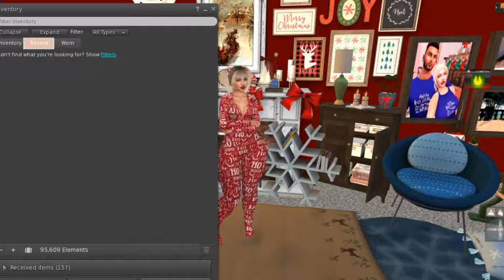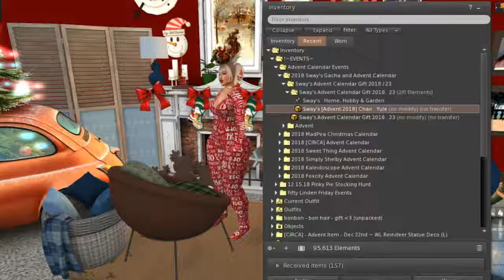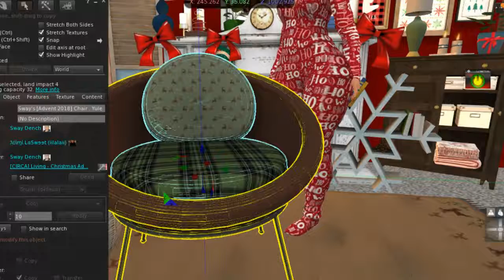SwayLand Advent Calendar 2018 ~ Day 23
Be sure to run over and get your hud! This is a FREE Hunt! yay!

What I'm wearing:
 bonbon - bon hair [fit] GIFT ♥
 Doe: Merry Lights Necklace - Blinking
 Rachael :: Maitreya :: Pink Cream Pie
{ZOZ} Bento Long Coffin Nails - Maitreya V4

If there is something in the photo or video you see that you'd like to know where I got it from, please leave a comment below and I'll look it up for you. :)